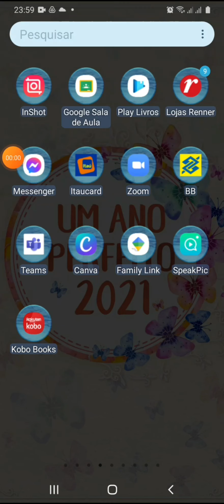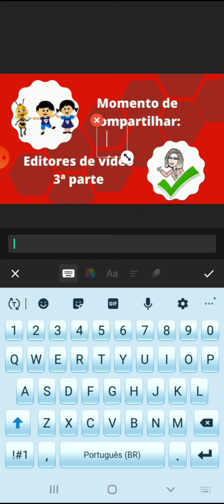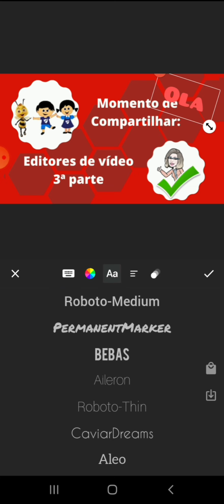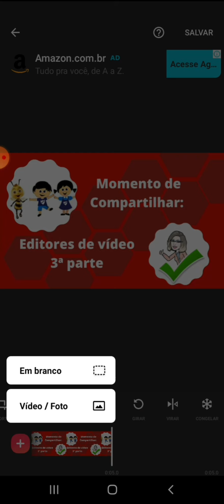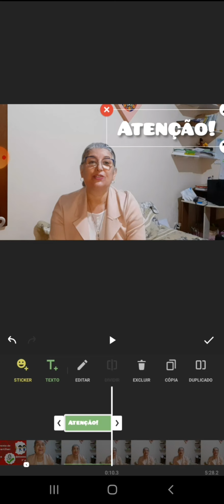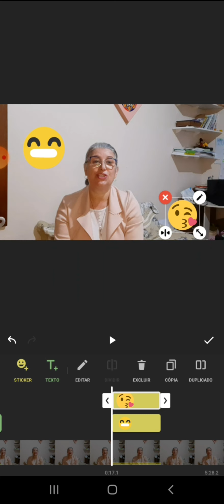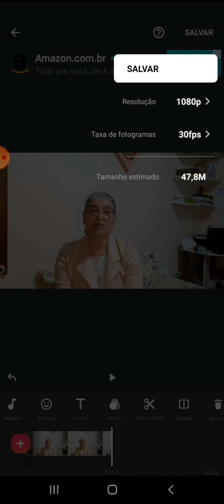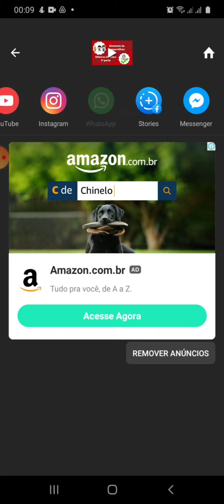Momento de Compartilhar:Editores de video 3 parte